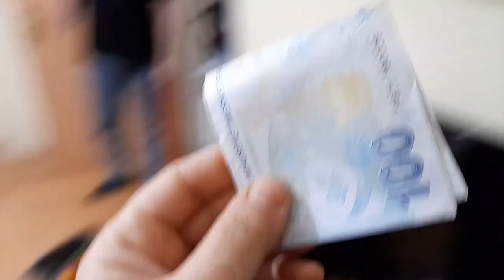دي دي ميدو - لولو | قناة وناسة